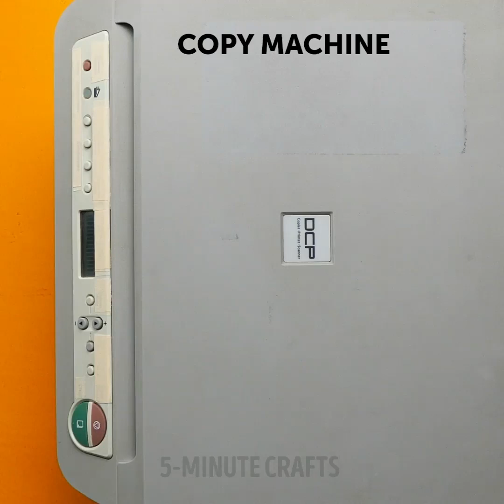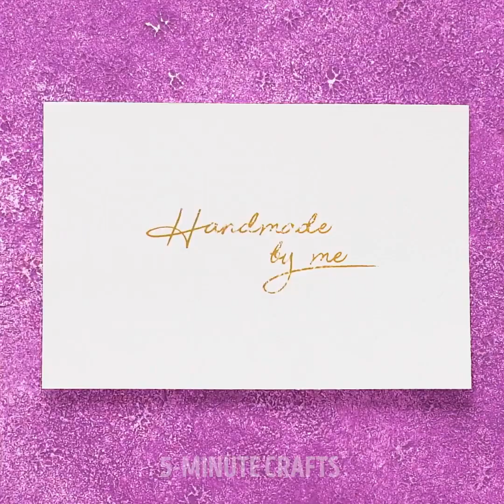28 CUTE DIYs THAT WILL WARM YOU THIS AUTUMN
TIMESTAMPS:
00:00 Print autumn leaves with copy machine
00:15 Dye your T-shirt with autumn leaves
01:00 DIY pumpkin lamp
01:17 Pumpkin face mask against redness
02:07 DIY plastic bag raincoat